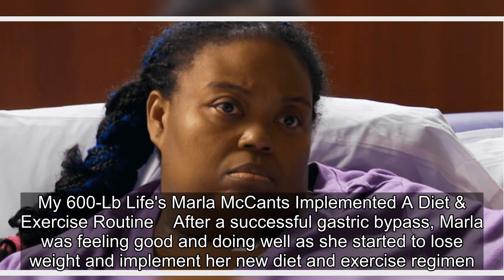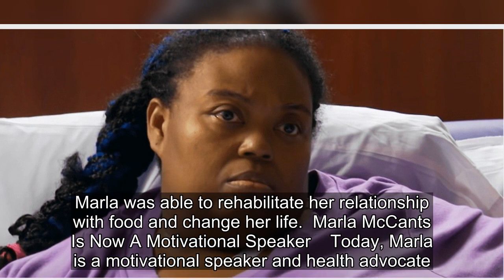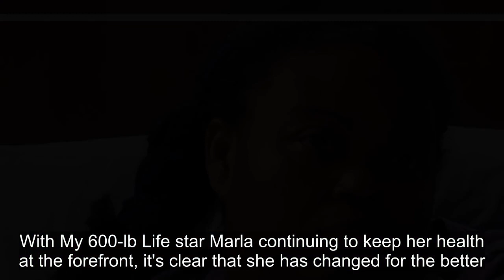Marla Happened To Marla McCants From My 600-Lb Life Season 3